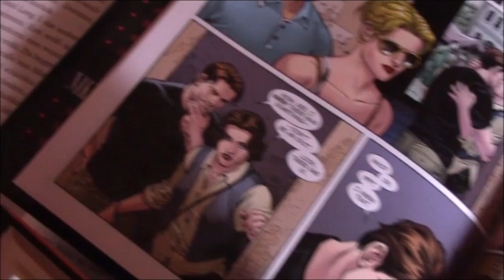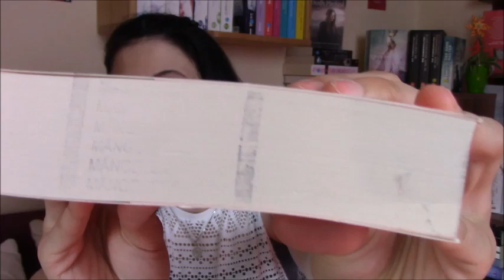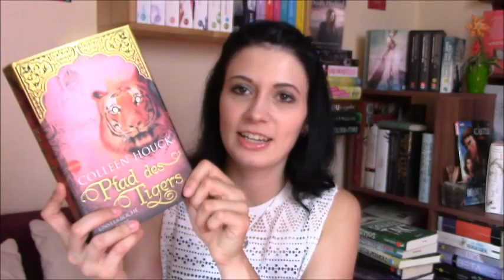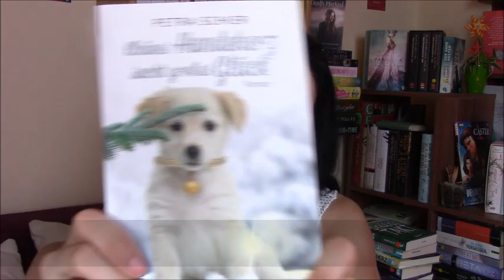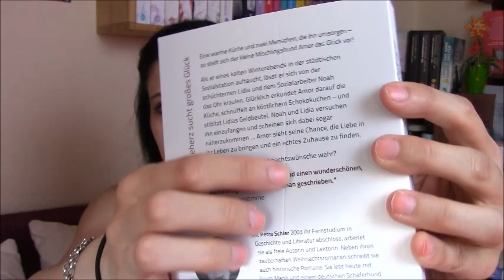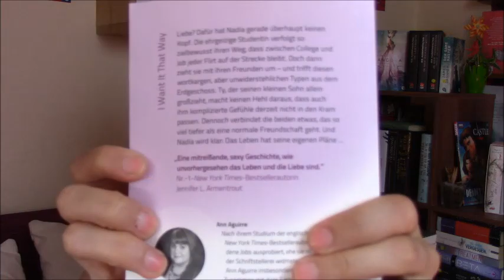[Unpacking] Arvelle | Haul | September 2016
Ich habe mal wieder bei Arvelle bestellt und möchte euch gerne daran teilhaben lassen . Viel Spaß mit de Video! :)

Die Bücher:
Dash und Lilys Winterwunder
Pfad des Tigers
Teil 01
Kleines Hundeherz ...
I want it that way
Rock my world